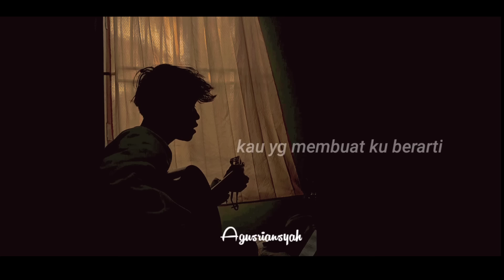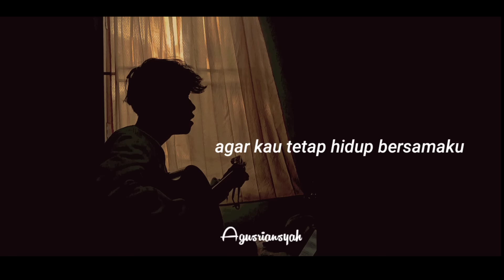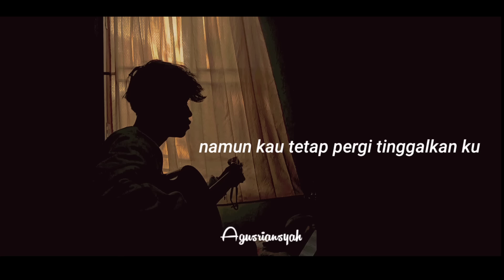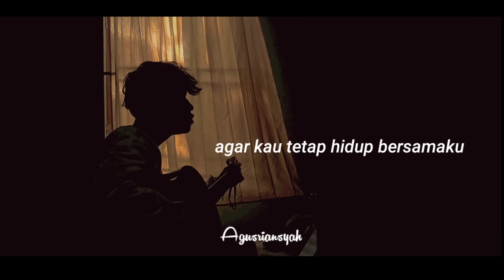MATI MATIAN AKU MENCINTAIMU (GUB3RNUR BAND) tik tok cover agusriansyah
MATI MATIAN AKU MENCINTAIMU (dan kau mencintaiku berjanji tak akan pergi) tik tok cover agusriansyah

lirik lagu

Tahukah kau aku sayangi
Tak tahukah kumencintaimu tak bertepi
Kau yang membuatku berarti
Dan kini kau malah beranjak pergi

Dulu aku engkau sayangi
Dan kau mencintaiku, berjanji tak akan pergi
Kini semuanya tak berarti
Dan kini kau tinggalkanku sendiri

Mati-matian aku mencintaimu
Agar kau tetap hidup bersamaku
Mati-matian ku mempertahankanmu
Namun kau tetap pergi tinggalkanku